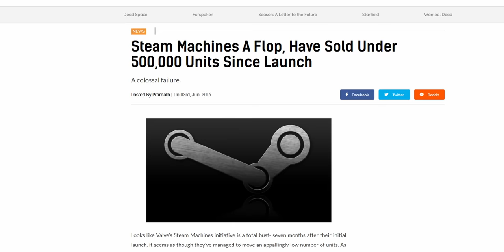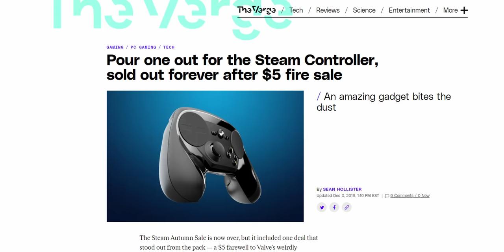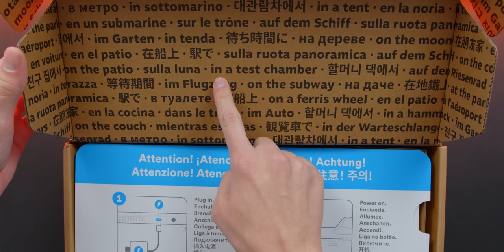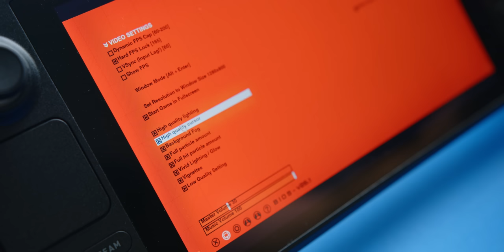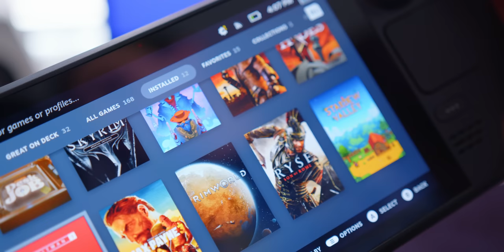I Replaced My Gaming PC With The Steam Deck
The Steam Deck is a game changing experience, but it's not for everyone!